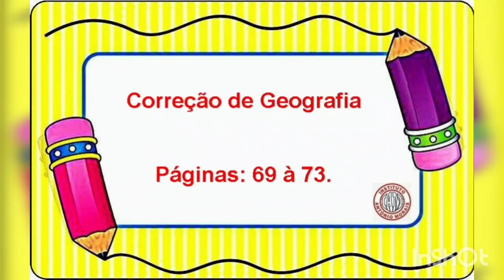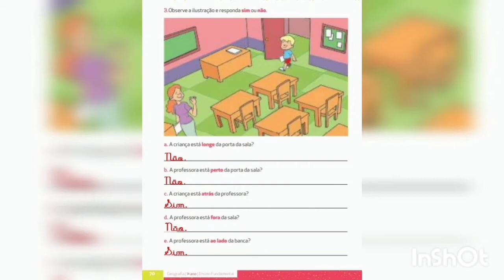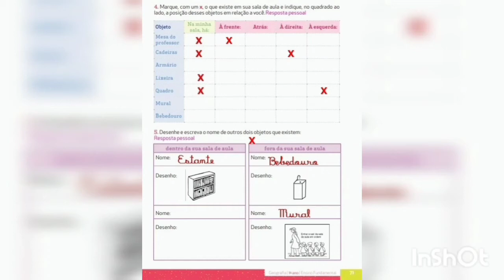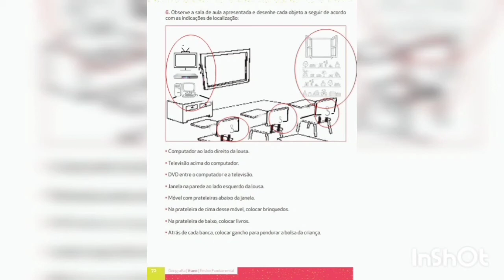IAM - 1º ANO - GEOGRAFIA (CORREÇÃO DAS PÁGINAS 69 À 73) 17-08